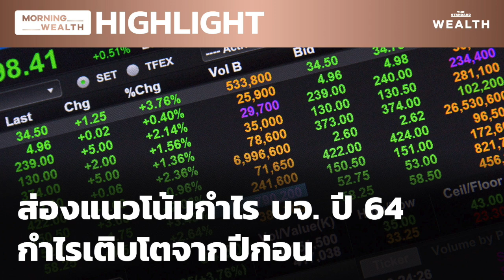ส่องแนวโน้มกำไร บจ. ปี 64 กำไรเติบโตจากปีก่อน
ส่องแนวโน้มกำไรบริษัทจดทะเบียน (บจ.) ปี 2564 นักวิเคราะห์มองกำไรต่อหุ้นเติบโตจากปีก่อน กลุ่มไหนฟื้นตัว ติดตามได้ใน Highlight นี้

คว้าโอกาสที่ยังไม่มีใครเห็น กับผู้นำ นักธุรกิจ และนักลงทุนระดับโลก ในฟอรัมครั้งแรกของ THE STANDARD WEALTH
THE STANDARD WEALTH FORUM: Catch the Next Curve
สิทธิพิเศษ! ลงทะเบียนรับรหัสจำนวนจำกัด เพื่อเข้าชมการถ่ายทอดสดได้ที่เว็บไซต์